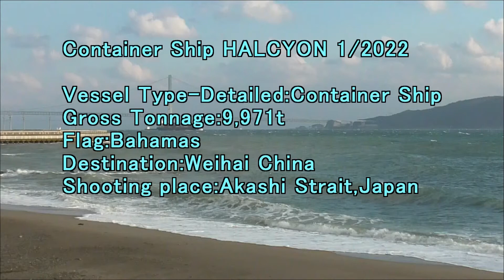Container Ship HALCYON 1 2022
Gross Tonnage:9,971t
Flag:Bahamas
Destination:Weihai China
Shooting place:Akashi Strait,Japan